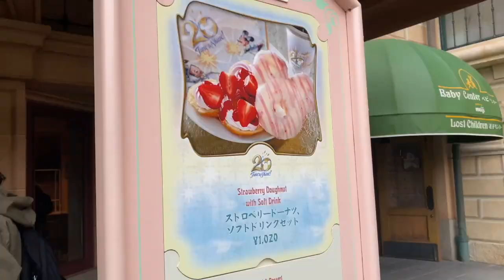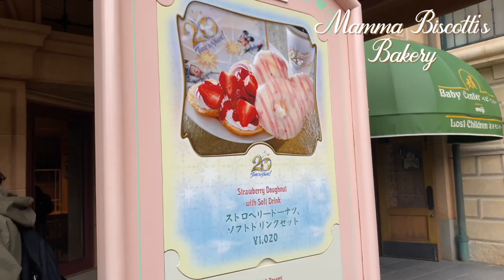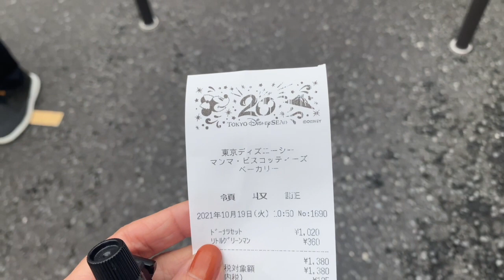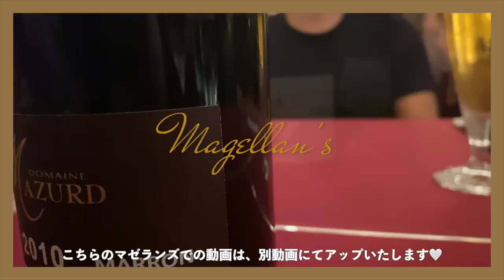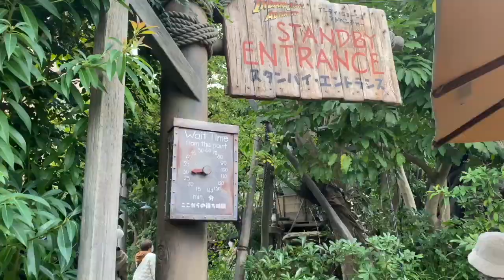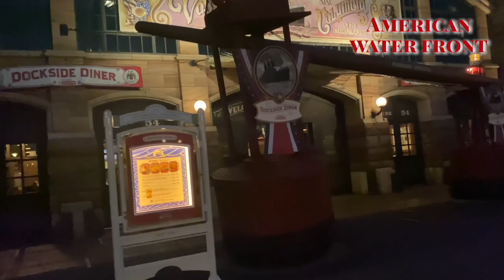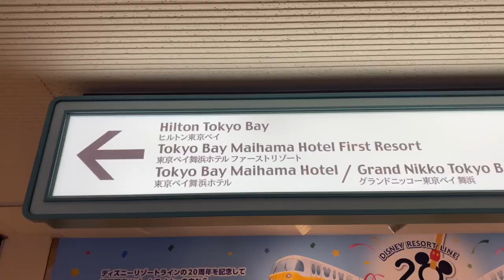【20thディズニーシーVlog】20周年のディズニーを満喫!!!!!!!!!!!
みなさんこんにちは！ Reÿです!!!

今回は、なんと私。１年振りにディズニーに行ってきたので!(すごい個人的笑)
20周年のディズニーシーの今をVlogにしてきました!いぇい!w

下調べの段階で、
とにかくほんっとうに食べたいものが多すぎて、
20周年のフードがとにかくかわいいし、おいしかったので、
これから行くよって方には
まだ20周年始まったばかりなのでぜひ!食べて欲しいなって思いました!☆

＊動画内で紹介した動画たちはこちら＊

○ディズニーオフィシャルホテル紹介

今回行ったグルメ系は、
○マンマビスコッティーズベーカリー
　→ストロベリードーナツ（ドリンクセット）
　　リトルグリーンマン
○マゼランズ
　→コース料理＆ワイン
○オープンセサミ
　→チュロス（フォンダンショコラ風）
○ドックサイドダイナー
　→抹茶タピオカドリンク

乗れた乗り物は、
○トイストーリーマニア
○ソアリン
○センターオブジアース
○インディージョーンズ
○タワーオブテラー　×２

やっぱり久しぶりに行くディズニーは
混雑状況もわからないし、
スタンバイパスの仕組みすらわからなかったしで(笑)
そこも含めて楽しめました☆!

待ち時間が長いものが待てないため、
いつも長いものは諦めちゃう私としては、(笑)
まず、30分以上の待ち時間のものがなかったので
すんなり「並ぼう!」って思うことができました☆笑
ただ、パークの開いている時間が時短になっているので
通常営業の時の遊び方をそのままぎゅっと凝縮して過ごしているような感覚でした!

とりあえず、行ってしまうと、、、
また早く行きたい!ってなっちゃいますね笑

ここまで見ていただきありがとうございました!